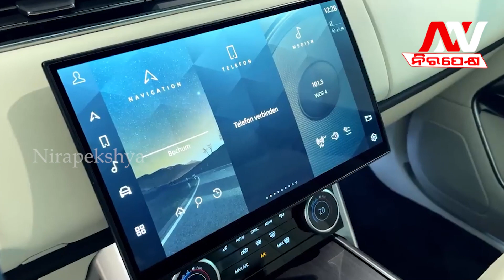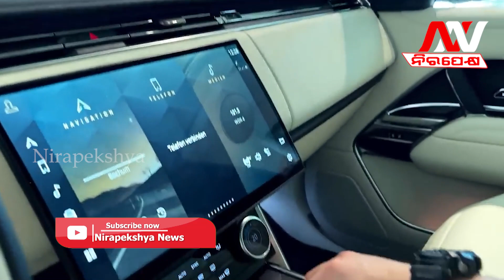Now the 7-Seater 'Land Rover' is available in its price, Dhansu features even in the base variant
Why buy Tata Nexon? Now the 7-Seater 'Land Rover' is available in its price, Dhansu features even in the base variant

🔆MORE UDATE🔆